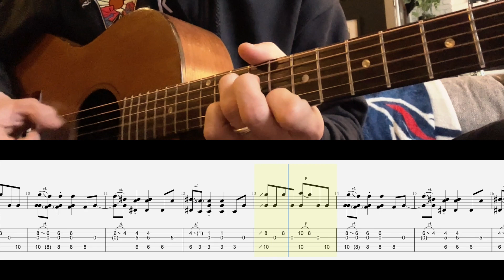Saturday Morning Rainy Riff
Just a little riff n' tab on a rainy Saturday morning.

🎸 For session work and one-on-one guitar lesson inquires, please visit my

👋 A little about me. Born and raised in Nashville, TN, I started playing electric guitar at age 14. After graduating with a music business degree from Middle Tennessee State University, I started my touring life in my 20’s as a lead and rhythm guitarist, eventually moving on to bass and lap steel as well. I specialize in rock and country but enjoy playing many musical genres.

After 20+ years of touring and session recording experience, I started teaching guitar in 2019 and continue to this day with in-person and online lessons, and enjoying sharing playing tips I’ve learned over the years on this YouTube channel. Thanks for stopping by!